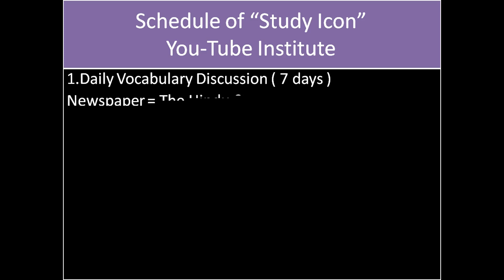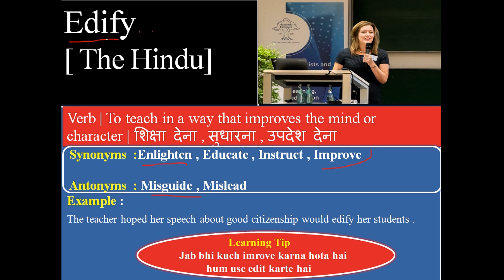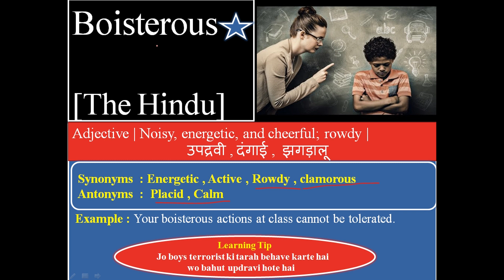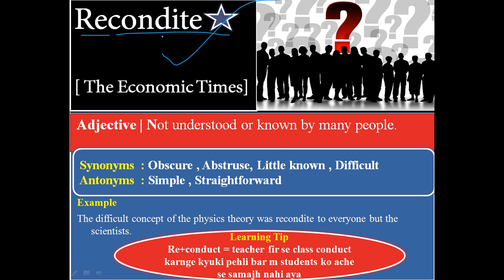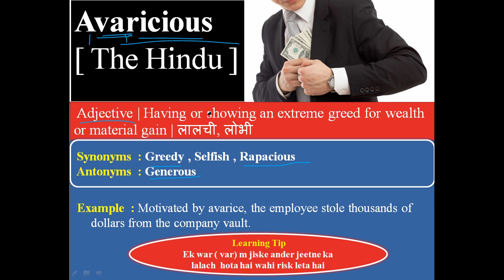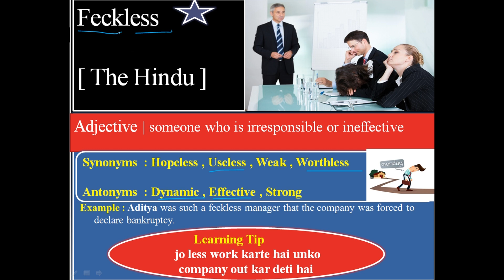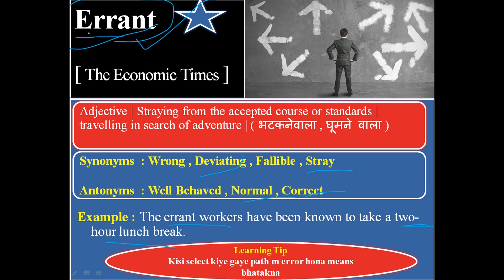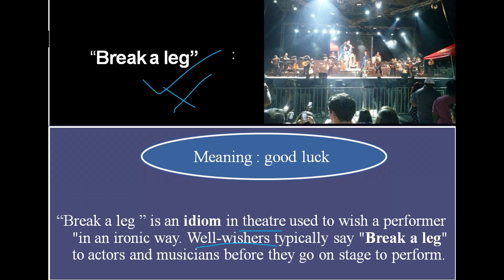Daily Vocabulary of The Hindu & The Economic Times | Tricks to Learn ( Lecture-19)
I discussed today's newspaper vocabulary words.
Newspapers  : The Hindu & The Economic Times
features of this video :
1)each and every vocabulary explained with an image.
2)each and every vocabulary explained with an effective trick.
3)Important Tips for every vocabulary
4) Important Synonyms and Antonyms discussed

( This video is very helpful for every competitive examination IBPS PO ,IBPS CLERK , SBI PO , SBI CLERK, SSC CGL , SSC CHSL etc.

4) New pattern of English language paper ( Based on IBPS PO , IBPS CLERK , SBI PO , SBI CLERK ETC.)